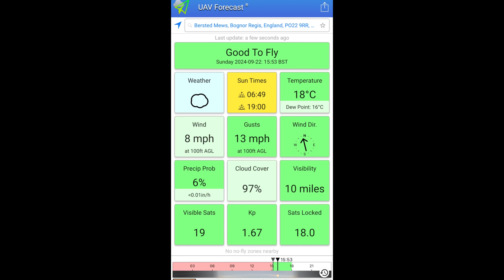Dji Mavic 3 classic drone in September 2024